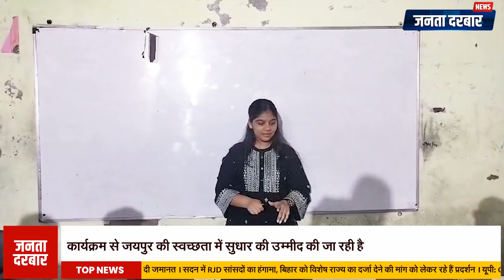हेरिटेज निगम द्वारा स्वच्छता जागरूकता अभियान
हेरिटेज निगम ने स्वच्छता को बढ़ावा देने के लिए आमेर रोड स्थित आत्रेय स्कूल में एक विशेष स्वच्छता क्लास का आयोजन किया। इस कार्यक्रम में निगम की ब्रांड एम्बेसडर गौरी माहेश्वरी ने कैलीग्राफी आर्ट के माध्यम से स्वच्छता का संदेश दिया। उन्होंने बच्चों को स्वच्छता का महत्व समझाते हुए होम कंपोस्टिंग का प्रशिक्षण दिया और गीले कचरे से खाद बनाने की प्रक्रिया को विस्तार से समझाया।

Heritage Corporation organized a special cleanliness class at Atreya School on Amer Road to promote cleanliness. In this program, the corporation's brand ambassador Gauri Maheshwari gave the message of cleanliness through calligraphy art. Explaining the importance of cleanliness to the children, she gave training on home composting and explained in detail the process of making compost from wet waste.